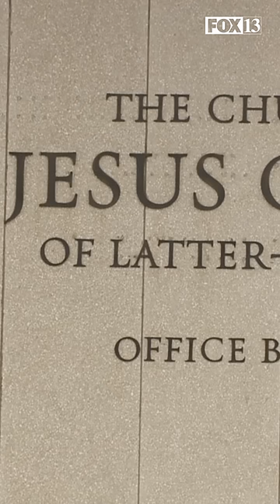LDS Church, investment fund charged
The SEC charged the Church of Jesus Christ of Latter-day Saints and its investment fund with failing to file forms that disclosed its investments and $32 billion portfolio.

Read the statement from the church in response to the settlement